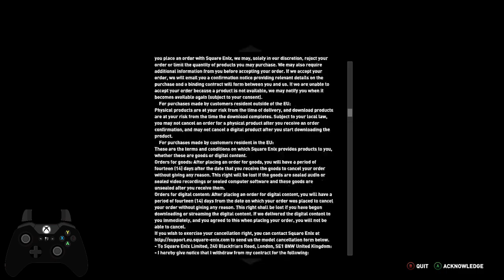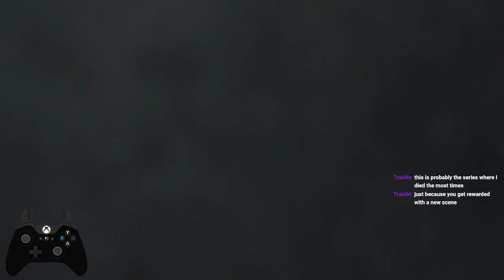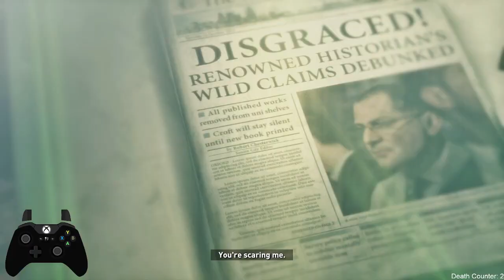Rise of the Tomb Raider VOD Part 1